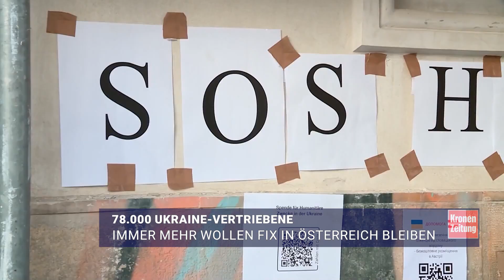78.000 Ukraine-Vertriebene - Immer mehr wollen fix in Österreich bleiben | krone.tv NEWS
Zu Beginn wollten sie nur vorübergehend Schutz suchen, jetzt wollen sie bleiben: die ukrainischen Flüchtlinge. Die Leiterin das Beratungszentrum Ukraine der Diakonie erklärt in einem Interview, dass viele der knapp 80.000 Menschen mit dem Gedanken spielen, länger in Österreich zu bleiben und sich hier dauerhaft niederzulassen. Der Grund: Ein Ende des Krieges ist aktuell nicht abzusehen.